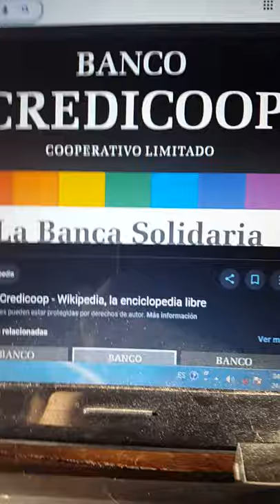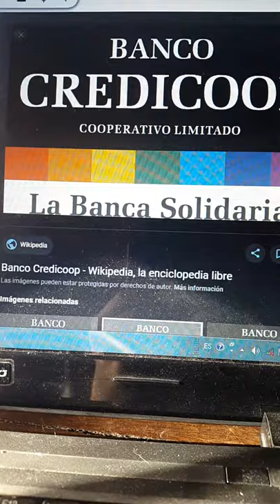Banco Credicoop Musica De Espera (2020-2021)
Desde El Editor De Corporativo.